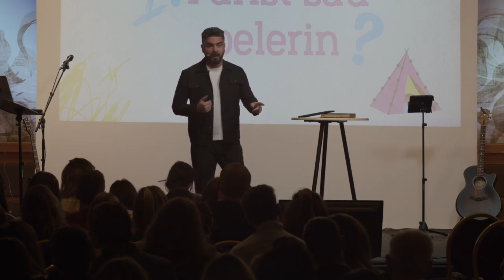Cristian Popa - Psalmii ascensiunii (introducere)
Biserica Rhema Iași - mesaj din seria de predici "Psalmii ascensiunii", rostit de Cristian Popa, în data de 8 octombrie 2023. Predici pentru vremuri grele